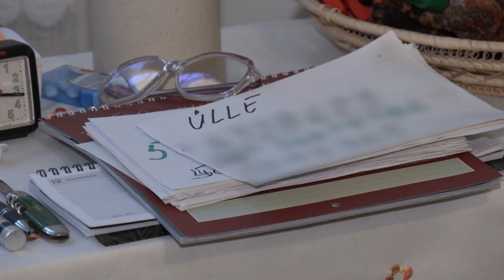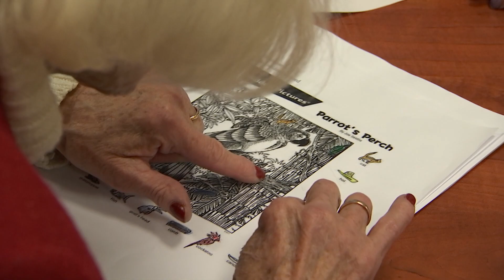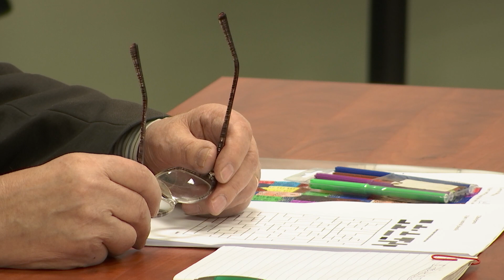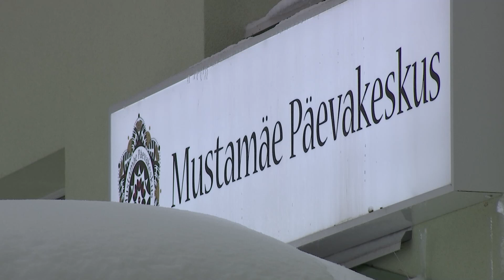18.12.2022 - Kuidas saavad hakkama üksikud eakad Tallinnas?